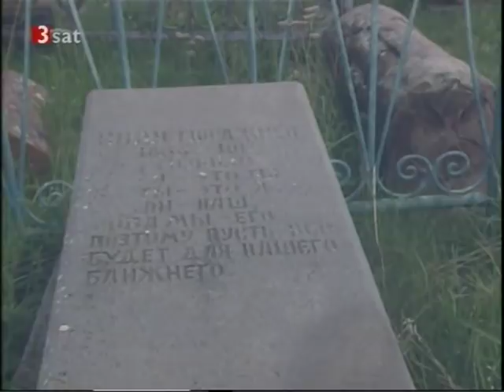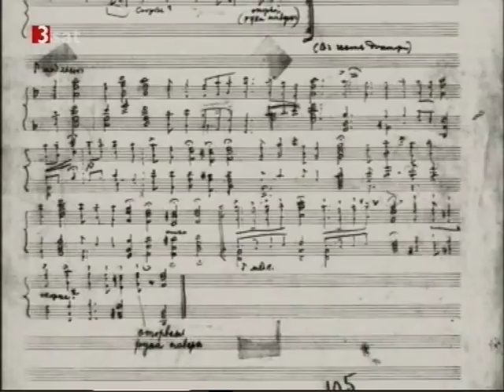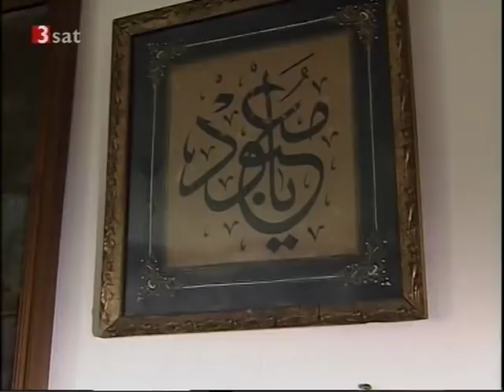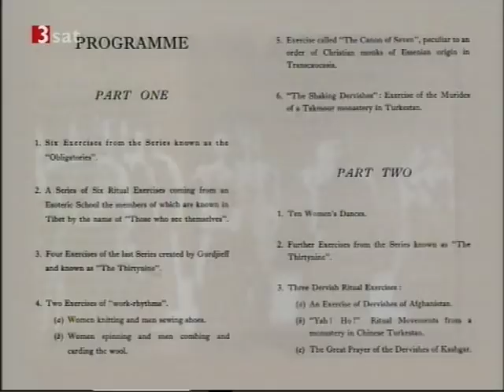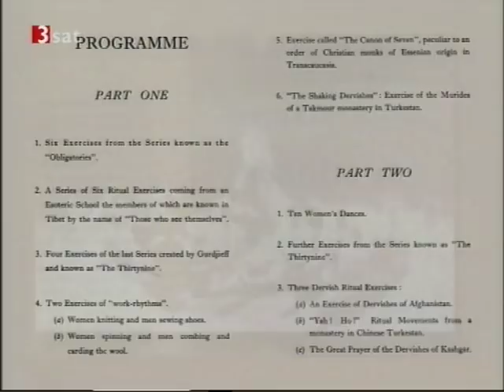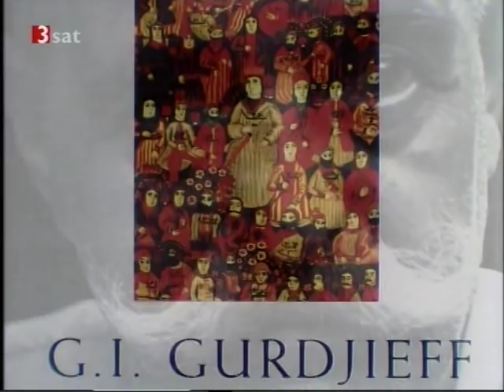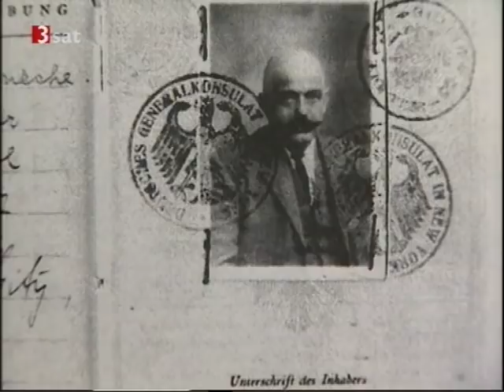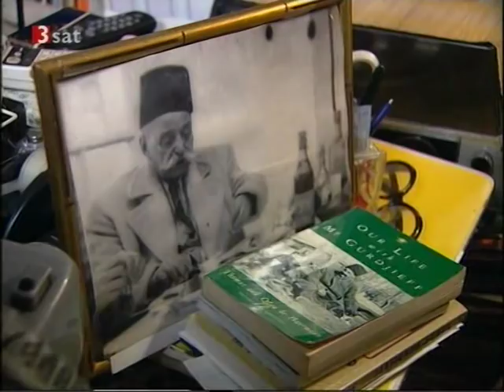G.I. Gurdjieff´s Suche nach dem Sinn des Lebens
Gurdjieff Blog Wer war G.I. Gurdjieff?

Die Meinung von Nezih Uzel über die Movements, als wären diese nur ein paar Elemente von Derwischtänzen kann man nicht so stehen lassen. Einen grossen Teil der Gurdjieff Movements hat Gurdjieff nachweislich selbst choreografiert, wobei ihm die drei ausserordentlichen Tänzerinnen Jeanne des Salzmann, Lili Galumian und Olgivanna Lazovich(später Lloyld Wright) halfen, seine Imaginationen direkt umzusetzen.

Die Angabe von 4 leiblichen Kindern Gurdjieffs ist falsch. Man spricht von ca. 7, wobei es auch Spekulationen über viel nehr Kinder gibt.

Die Meinung der Tochter D.H. über Gurdjieff im Video ist nur eine Einzelmeinung. Andere Kinder, Familienmitglieder und besonders die Schüler haben Gurdjieff anders wahrgenommen, nämlich als ausserordentlichste Person seiner Zeit.